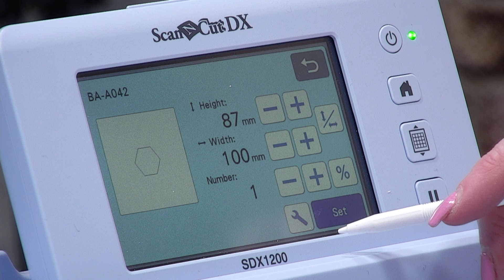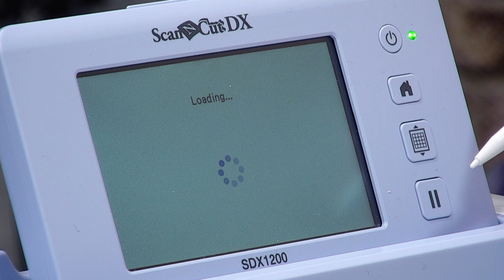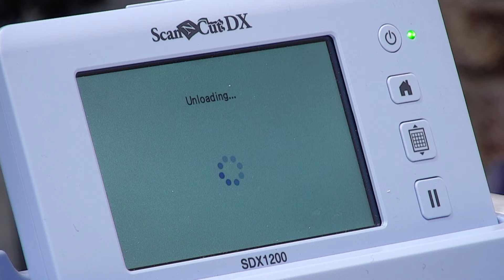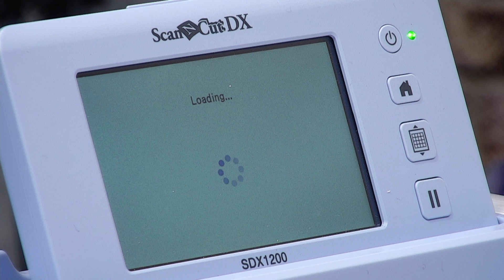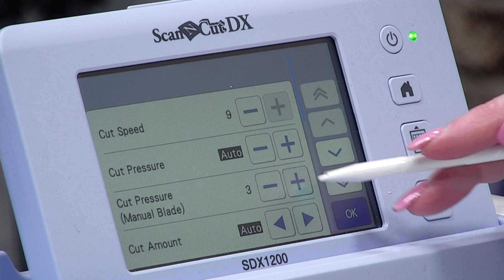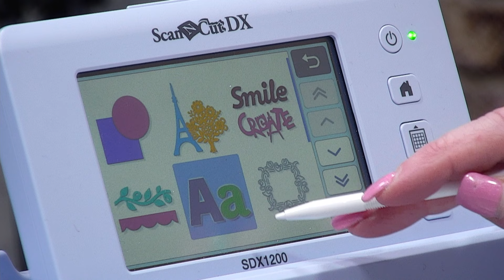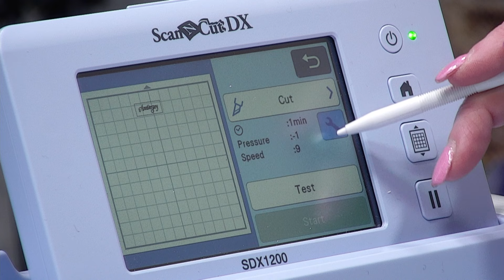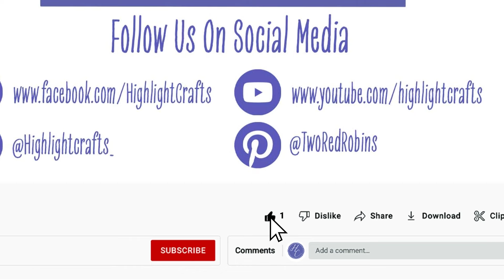Get The Most From Your Scan'N'Cut with Fabric & Vinyl - Scan'N'Cut Craft Along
Join Mel for this Scan'N'Cut Craft Along Focusing on cutting Fabric and Vinyl! follow Mel as she shows how you can use different blades including the Fabric Blade, Rotary Cutter, Vinyl Blade and Standard Blade!

Mel also has a special deal just for our Youtube watchers to get 50% off the new Scan'N'Cut Specials Class on how to make three Stepper Cards! make sure you click the link to get the discount!

If you want to get your hands on a Brother Scan'N'Cut or its accessories, you can find them all on the Highlight Crafts